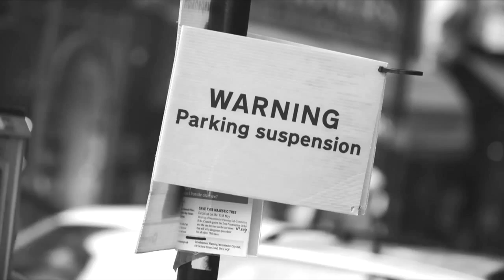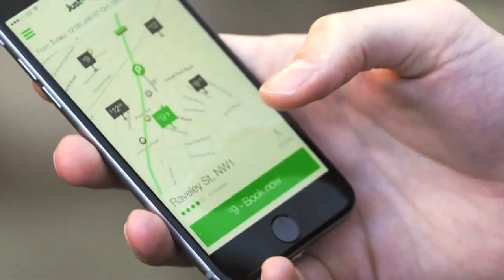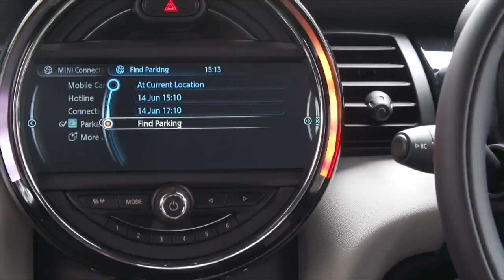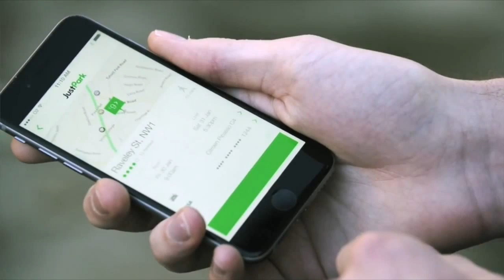Day 2 - The Sharing Economy, JustPark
From the Innovation Stage on Day 2, 9th June of Digital 2015 - Alex Stephany CEO of JustPark presents a comprehensive and thought-provoking picture of the Sharing Economy, business opportunities and where it might be heading.